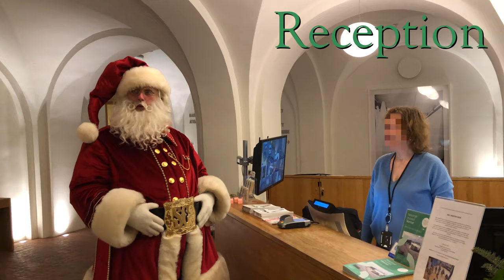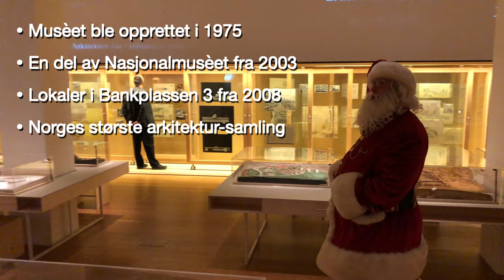Julenissen kommer på museum – Hvordan skjer det da?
Julenissen kommer uten tvil til å vekke oppmerksomhet, når han dukker opp på Nasjonalmuseet Arkitektur i Oslo. Hvordan gjør han sin entre? Hvordan kommer han frem? Hvorfor må han stilles ut på museum? Julenissen Santa Claus reiser mye og finner alltid nye og interessante steder å besøke. Julenissen Santa Claus gleder seg til jul. Han ønsker å bidra til en hyggelig tilværelse midt oppe i julens hektiske høytid. En Arkitekt har mange viktige funksjoner i vårt samfunn. Arkitektenes Arkitektur sørger for sikre og trygge bygninger, kombinert med estetiske retningslinjer og kunstneriske utrykk. Julenissen er, og kommer alltid til å ha interesse for de gamle og nære ting. Selve kunsten i det å kunne tegne, samt ha et øye for vinkler og streker, er ikke alle forunt. Slike nådegaver er for det meste medfødt, men kan også læres til en viss grad. Julenissen var nysgjerrig på mye av dette og satte sleden i 13. gir!